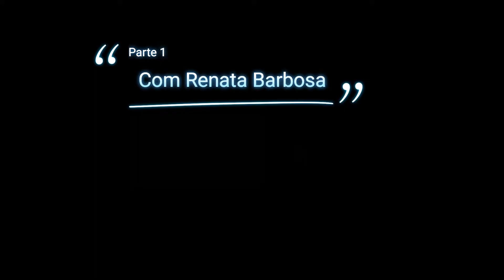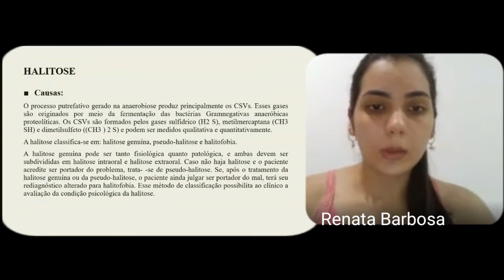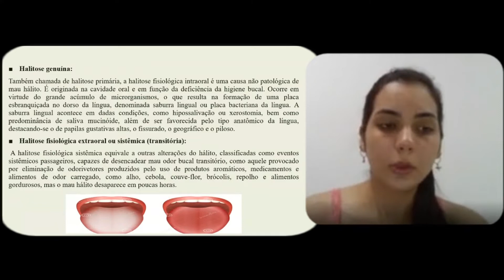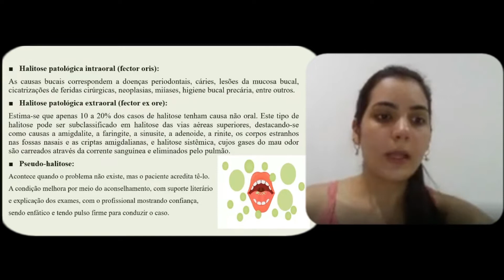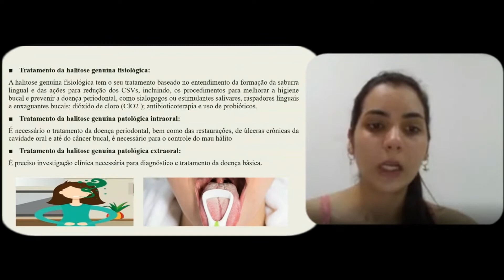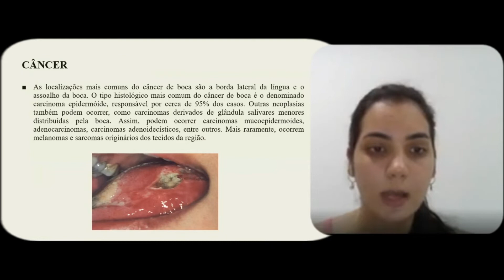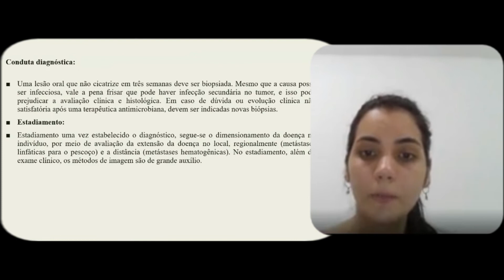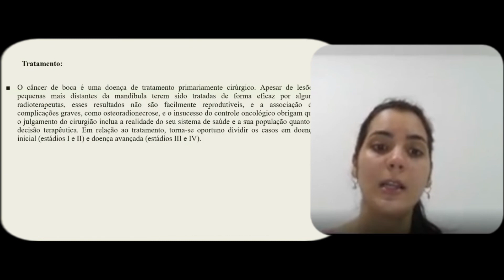Alunos da LAGEMP e as doenças orais parte 1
Seminário  Liga Acadêmica de Gastroenterologia FAMP LAGEMP

Dr. Euripedes Barsanulfo Medico Proctologista, Medicina funcional